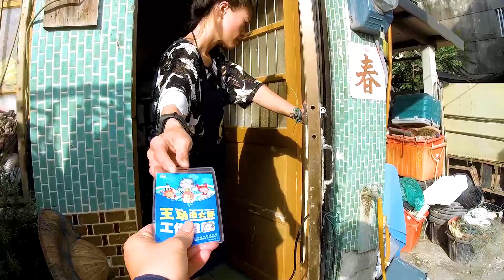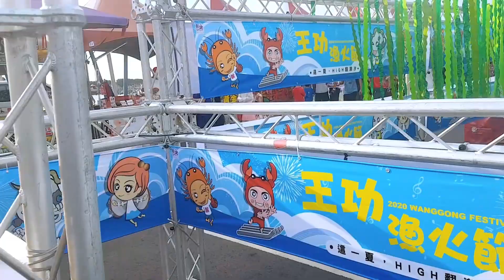王功漁火節 拿著op通行證為所欲為 ep1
🍙音效來源:
🍙免費音樂來源:
※影片中的任何圖片若侵犯版權，請立即藉由IG或Gmail告知，我們將立即撤掉。
ܤ ܤ ܤ ܤ ܤ ܤ ܤ ܤ ܤ ܤ ܤ ܤ ܤ ܤ ܤ ܤ ܤ ܤ ܤ ܤ ܤ ܤ ܤ ܤ ܤ ܤ
💦 工作邀約請來信 Cooperation 💦